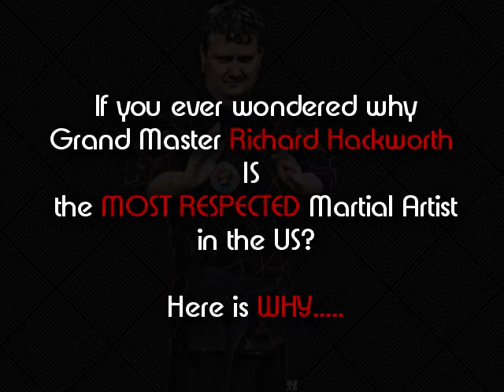Hapkido Martial Art Self Defense - Clermont - Ocoee - Orlando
You can learn official Korean Hapkido Federation Hapkido at these locations.